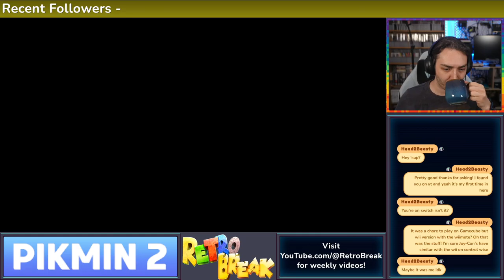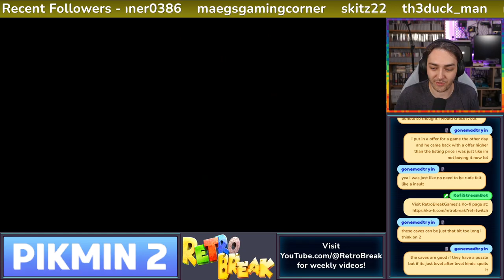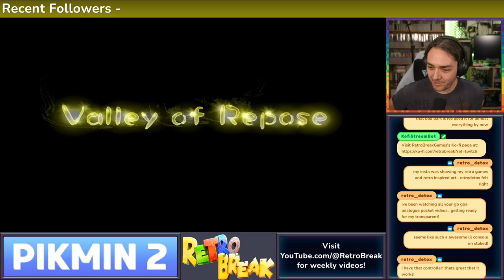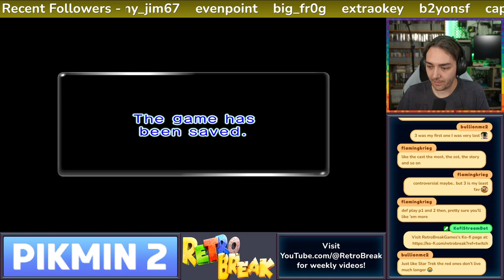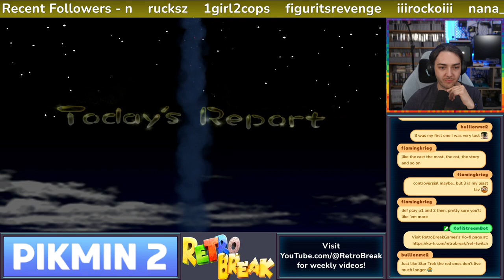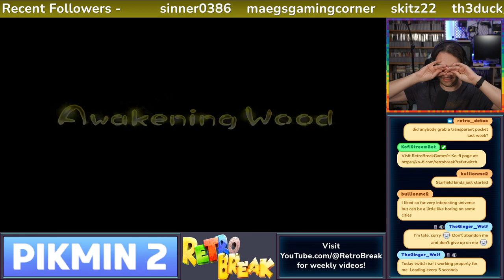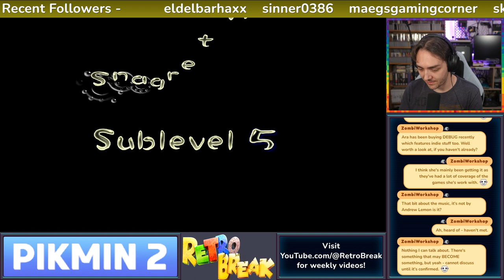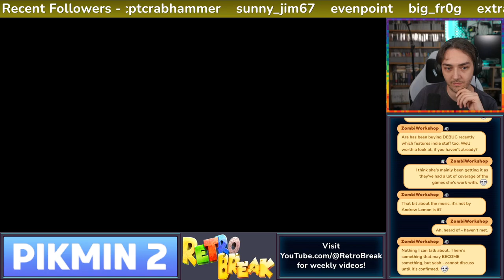Pikmin 2 - Part 2!